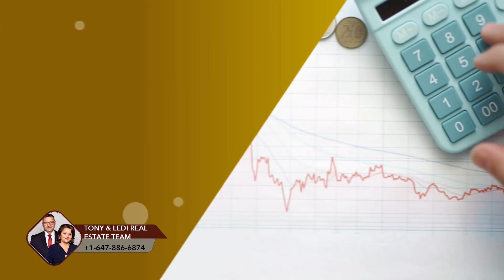How To Navigate Your Home Purchasing